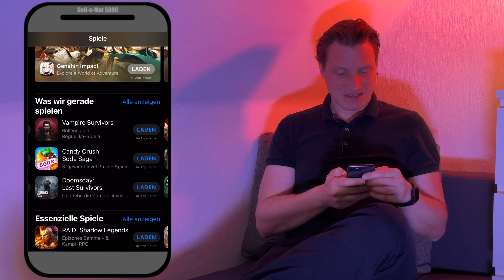In-App-Käufe - Geil oder doch nur Abzocke?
Es war mir einfach ein persönliches Anliegen ein kurzes (jaja, ich weiß, so kurz war es dann am Ende doch wieder nicht...) Video über dieses Thema zu machen.
Der Mark geht leider schon seit Jahren in diese Richtung, was ich persönlich sehr schade und bedenklich finde...

Die Sendung ist vom 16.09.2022 aber man findet sie unter dem 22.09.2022, daher habe ich das im Video so entsprechend erwähnt.

0:00 Intro / Prolog
0:45 Die Spielesuche aka "ich wollte eigentlich was (einmalig) KAUFEN..."
1:55 Die Suche war ergebnislos aka "damals (...vor dem Krieg...)"
3:00 weiterführende Informationen zum Thema
3:53 ein leuchtendes, positives Beispiel (hoffentlich eins von vielen)
4:35 Outro